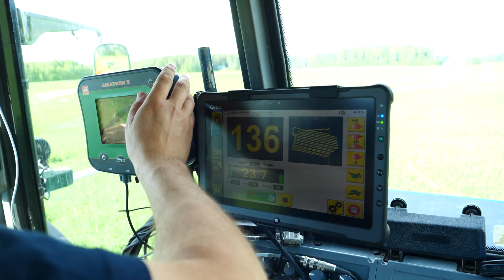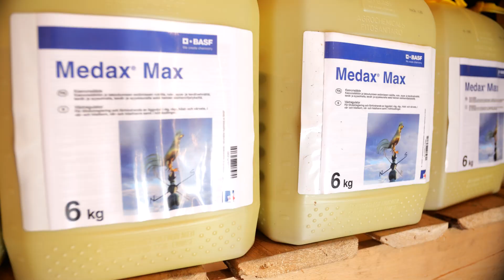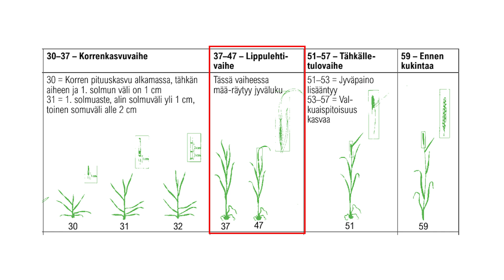Näin ruiskutetaan sensorin avulla - Follow a farmer, Aila-Korpelan tila S3:E4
Tautiaine- ja korrensäädekäsittelyt ovat käynnissä ja Aila-Korpelan tilalla ne tehdään kasvustosensorin avulla, jolloin kasvit saavat aina optimaalisen määrän ainetta. Noora kertoo ainevalinnoista ohralla ja käymme läpi myös lippulehden tunnistamisen tärkeyttä. Saamme vinkit myös korrensäätämiseen. Korsi kasvaa Pohjanmaalla hurjaa vauhtia, joten kasvunsäätö on erittäin tärkeä toimenpide. Mesikkäpellon juurinystyrät vakuuttavat viljelijäpariskunnan.

00:00 Tervetuloa kasvinsuojelujaksoon
00:24 Kasvustosensorin ja ruiskun esittely
02:50 Ohran kasvinsuojelu Aila-Korpelan tilalla
04:07 Lippulehden tunnistaminen
05:15 Resistenttiä pillikettä
06:59 Kasvun säätäminen
08:47 Mesikkäpelto